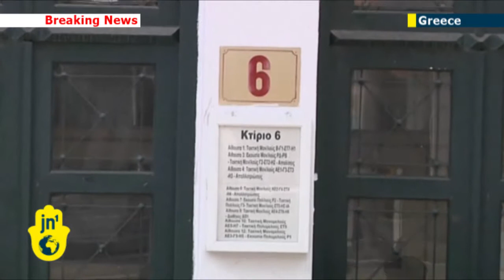Greek Anti-Nationalist Crackdown Continues: Golden Dawn MP appears in court for initial hearing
The man described as the second in command of Greece's extremist right-wing Golden Dawn party appeared in court on Thursday for his preliminary hearing following the September 17 fatal stabbing of a rap singer.
Christos Pappas was taken to court hours after the party's head was jailed, pending trial on charges of running a criminal organisation in an investigation into his political party triggered by the killing of the left-wing rapper.